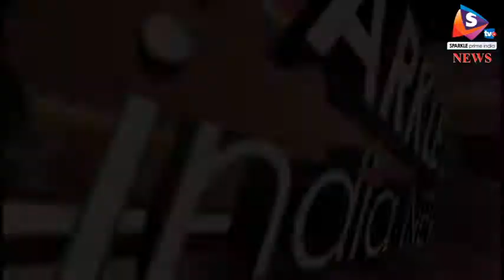तेजाब प्रकरण के आरोपियों को 10 10 साल की सजा, पांच आरोपियों को मिली सजा, चार को किया बरी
- न्यायालय विशिष्ट न्यायाधीश अनुसूचित जनजाति ने तेजाब प्रकरण में 5 आरोपियों को 10-10 साल के कठोर करावास की सजा सुनाई है। अदालत ने कठोर करावास के साथ अर्थ दंड से भी दंडित किया है। संदेह का लाभ मिलने से कोर्ट ने प्रकरण में आरोपी चार जनों को बरी कर दिया।
 मामला 2009 का है। कोतवाली थाना क्षेत्र के ब्रह्मपुरी मोहल्ले में आरोपियों ने पैसे के लेन-देन को लेकर चांदमल के ऊपर एसिड डाल दिया था। आरोपियों ने चांदमल पर धारधार हथियारों से भी हमला कर दिया था। प्रकरण में 9 को आरोपी बनाया गया था। न्यायालय विशिष्ट न्यायाधीश अनुसूचित जनजाति प्रकरण ने सुनवाई करते हुए 5 को 10-10 साल के कठोर करावास की सजा सुनाई और 4 को बरी कर दिया।